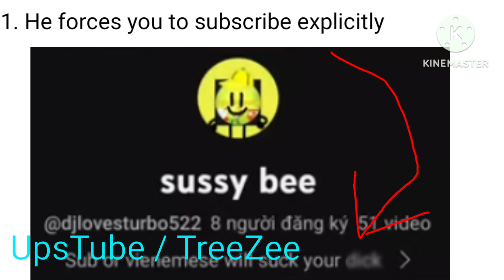This user and why he deserved to be terminated